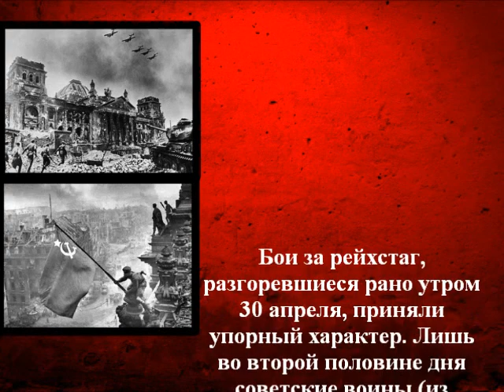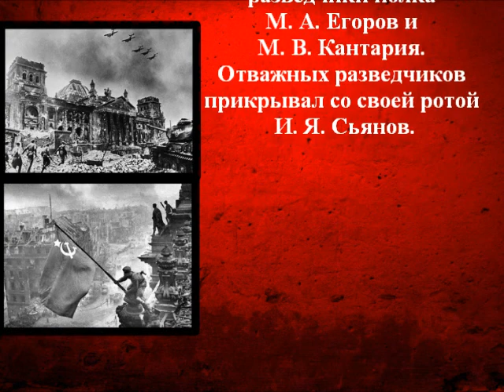На огненной черте: Сьянов Илья Яковлевич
Все мы знаем что близится очень важная дата, 75 лет со дня  окончания Великой Отечественной войны.
Сьянов Илья Яковлевич, его имя носит одна из улиц нашего города. А ведь не многие знают, что он один из тех кто участвовал в водружении знамени на фронтоне рейхстага в ночь на 1 мая 1945 года.
Представляем небольшое видео о нём.